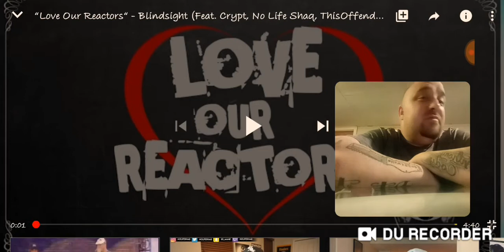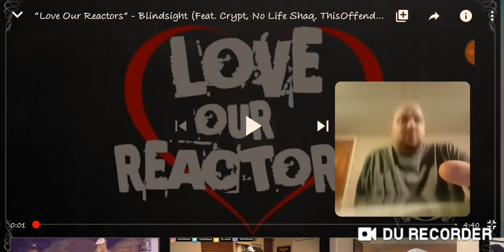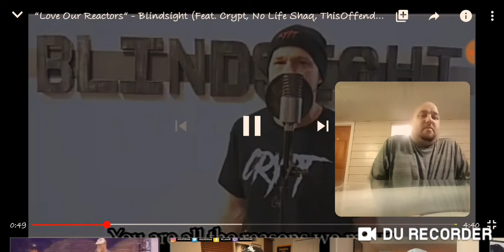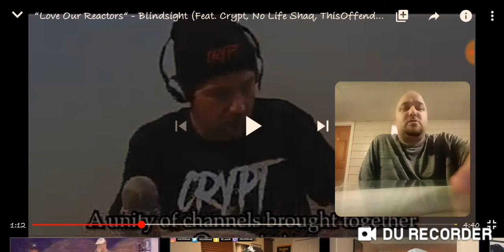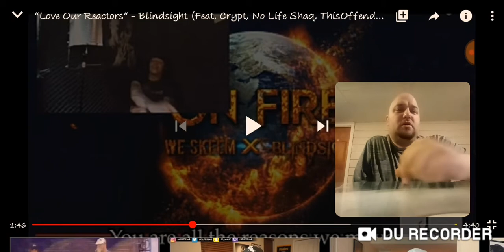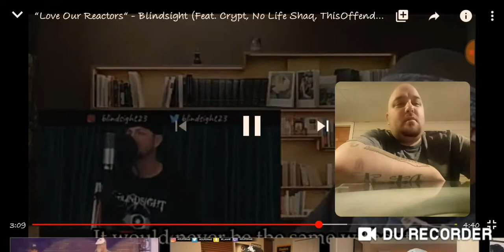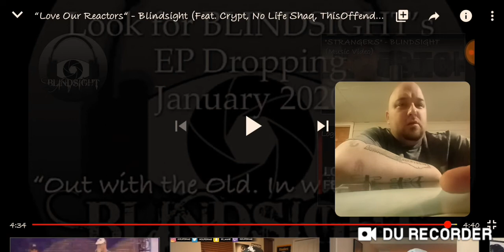Review of BlindSight's "LOVE OUR REACTORS"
SHOUT OUT BLINDSIGHT